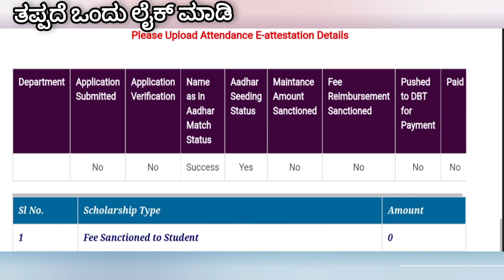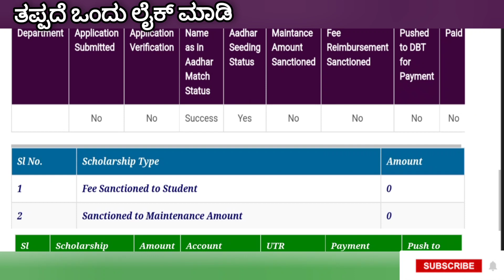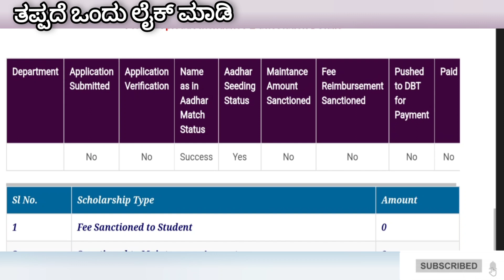Ssp scholarship latest update || No scholarship new updates